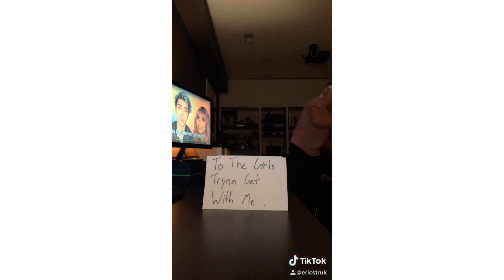How I Became TIK TOK Famous!